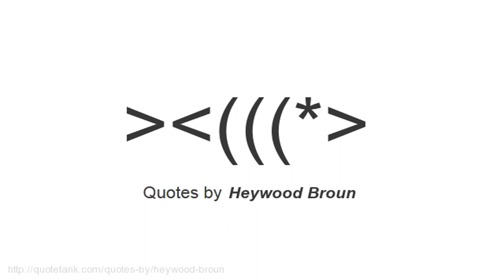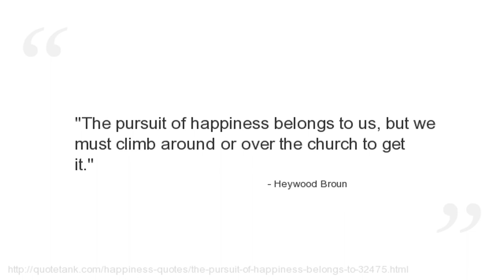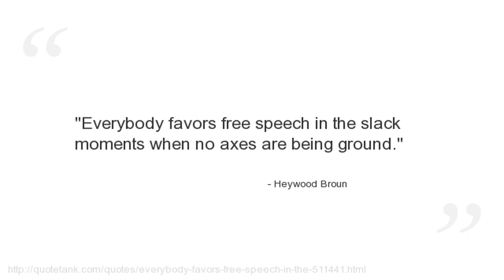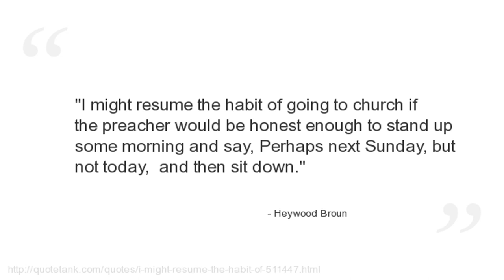Heywood Broun Quotes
Who is Heywood Broun?
An American journalist.